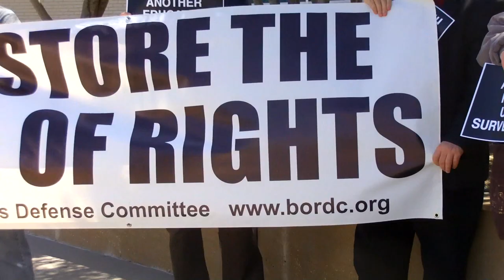Daniel Sullivan a Lawyers Guild attorney speaks at National Day of Action Against Fusion Centers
I tried to reduce the wind noise with my video editing software. It did not do the job very well. Anyone out there feel free to copy and re-edit.

As Americans, we demand that Congress shut down fusion centers; end funding to these centers and release all Suspicious Activity Reports (SARs).

Fusion Centers are spy centers that collect Suspicious Activity Reports and other data collected by the National Security Agency. This information is uploaded to databases known as the Information Sharing Environment (ISE). Once uploaded, they're made available to local, state, and federal agencies, private contractors, and even foreign governments. There are approximately 80 fusion centers in the United States, using billions of dollars of public funds. In October of 2012, a US Senate Subcommittee on Investigations exercising oversight of Homeland Security and Governmental Affairs released a report that was highly critical of Fusion Centers. The subcommittee investigation found that Fusion centers intelligence reporting is often:

*Flawed, irrelevant or useless.
*Inappropriate or unrelated to terrorism;
*Could have violated privacy act protections;
*Outdated, duplicative and uninformative;
*Lacking in adequate financial oversight;
* Fails to hold officials accountable who reportedly violated guidelines."
*A huge expense to taxpayers. $1.4 Billion is spent annually by the Federal government on fusion centers.

What is a SAR? SARs are files documenting investigations begun by local law enforcement on individuals who are deemed to be suspicious. "Suspicious Activity" under this law criminalizes everyday behavior such as taking photographs, videotaping, or drawing pictures or sketches in public. These files are not available through public records or freedom of information act requests. They do not require law enforcement to inform the party a secret investigation has begun. These policies are used to target youth, people of color, and social justice organizers. They contribute to the surveillance and police state and funnel people and resources into the prison industrial complex. SARs violate every person's human right to privacy.

Co-sponsors include: Bill of Rights Defense Committee, Dallas; North Texas Civil Rights Project; Council on American-Islamic Relations, DFW (CAIR-DFW); CodePink Greater Dallas; Dallas Peace Center; Pax Christi Dallas; Iraq Veterans Against the War,Texas; Veterans For Peace, Chapter 106, North Texas; Ft. Worth MoveOn; Activists for Liberty and Truth; Hope for Peace and Justice; Dallas MoveOn; Mothers Against Police Brutality; System Change Not Climate Change, DFW, Texas Action Coalition for the Environment (Texas ACE).